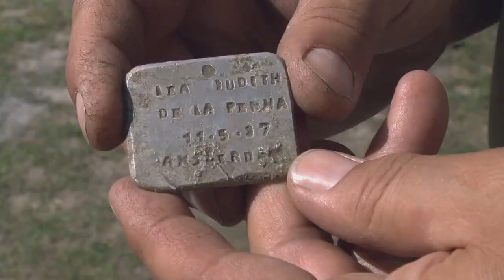San Diego International Jewish Film Festival showcases 35 films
The San Diego Center for Jewish Culture presents the 33rd San Diego International Jewish Film Festival which will showcase 35 feature films both in person and online. KPBS arts reporter Beth Accomando has this preview.